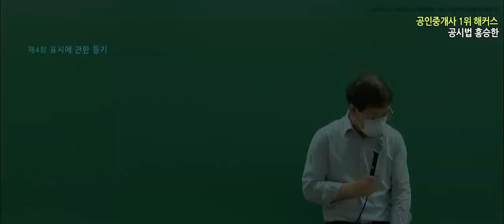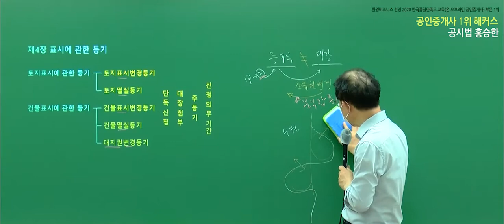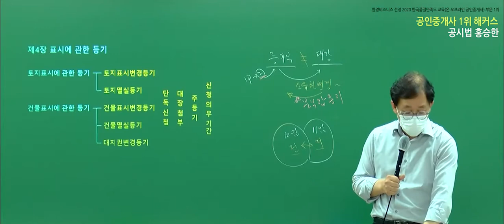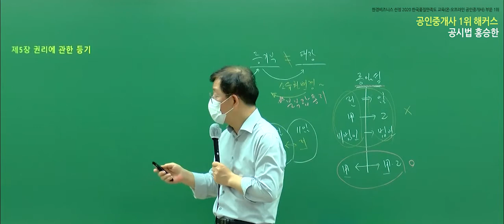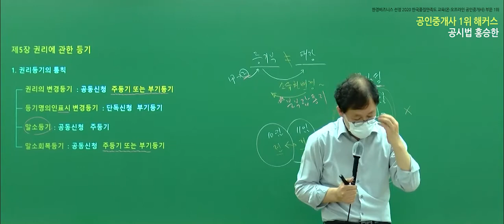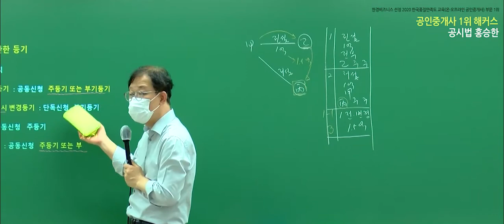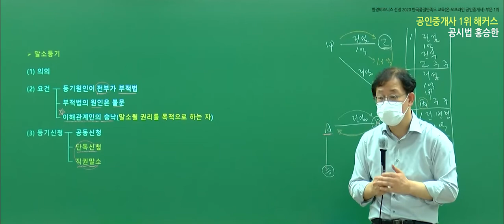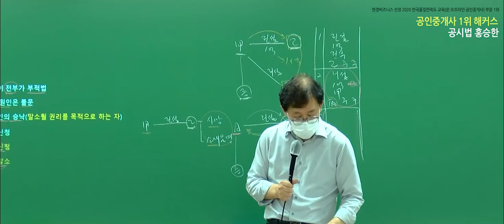공인중개사 부동산공시법 유료인강 무료공개｜해커스 홍승한｜2021개념완성 20강｜2021공인중개사시험일정, 공인중개사무료강의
- 부동산학개론 : 강양구 교수님
 - 민법 및 민사특별법 : 민희열,이종근 교수님
 - 중개사법령 및 중개실무 : 정지웅 교수님
 - 부동산공법 : 어준선,김용철 교수님
 - 부동산공시법 : 홍승한,김의열 교수님
 - 부동산세법 :  신동우 교수님

2021 기초교재 + 강의 무료로 받고 공부 시작하기

3,000개 이상 학습자료&무료인강 제공!
네이버 공인중개사 대표카페 [공도사]

*한경비즈니스 선정 2020 한국품질만족도 교육(온·오프라인공인중개사)부문 1위